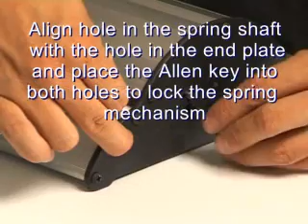Banner Bug® Single Retensioning Demonstration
This video demonstrates how to retension the grahic in the single sided Banner Bug® retractable banner stand that Drytac sells in the U.S.A. and Canada.